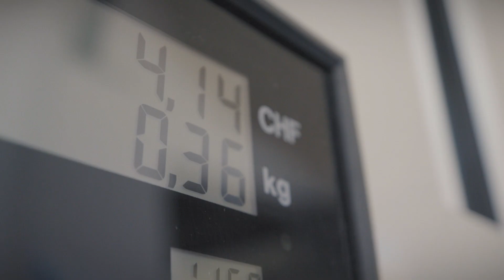XCIENT Fuel Cell Trucks delivery in Switzerland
Hyundai Motors liefert die ersten XCIENT Fuel Cell Trucks in der Schweiz aus